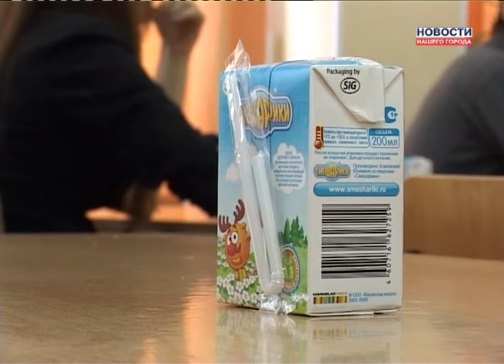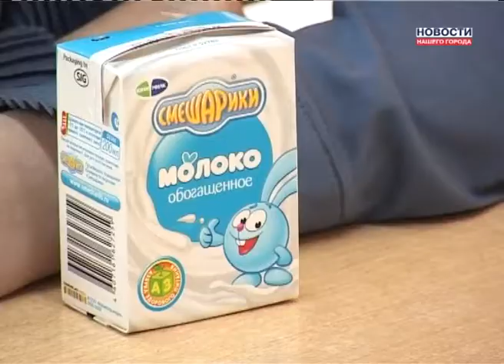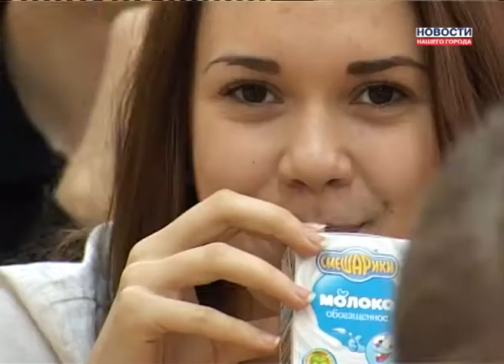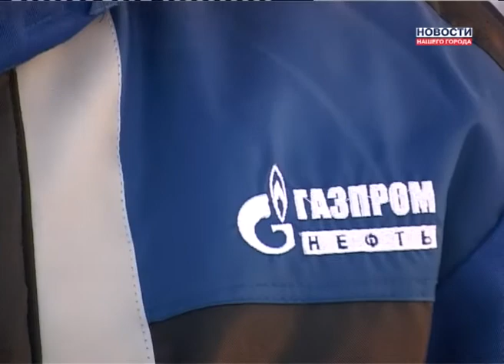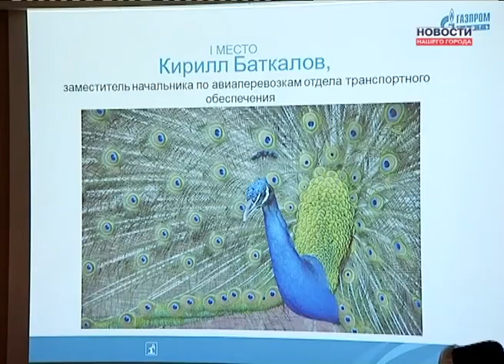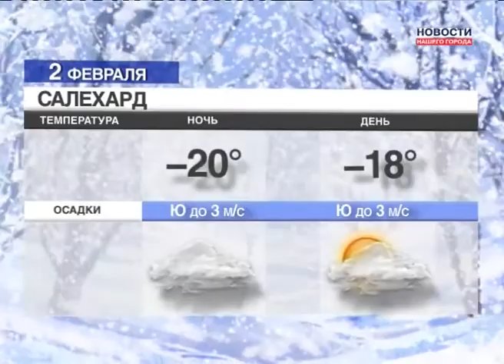Новости Нашего Города 01.02.2013